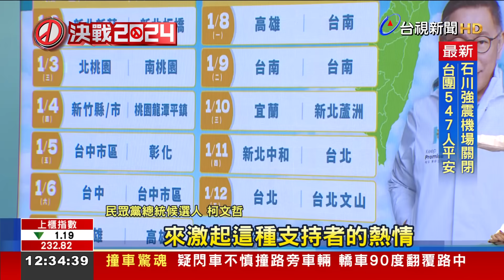酸侯再跟進？ 柯因反光問題車掃降玻璃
民眾黨總統候選人柯文哲(2號)正式啟動全國車隊掃街，首站從新莊出發，ㄧ共11天，和副手吳欣盈兵分兩路，兩人分進合擊！而第一天車掃路上，更遇到國民黨新莊區立委候選人蔣欣璋，帶著支持者在路旁打氣加油。只是國民總統候選人侯友宜，才因為降低自己的掃街車防彈玻璃要貼近民眾，被柯文哲大酸，這就知道誰會「干擾政府正常運作」，沒想到自己車掃到ㄧ半，也因為反光問題，中途停車，將玻璃降低。